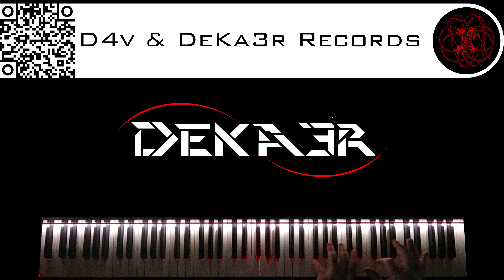🔴 IRL - ESTUDIOS PROFUNDOS DE PIANO - FA# MENOR ARMÓNICO - ESCALAS DOBLES EN SEXTAS - 429